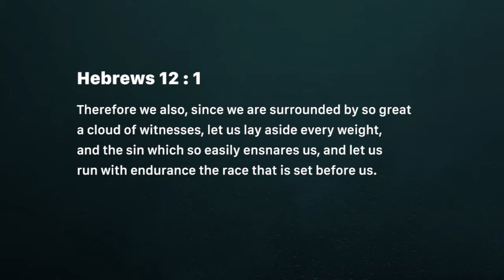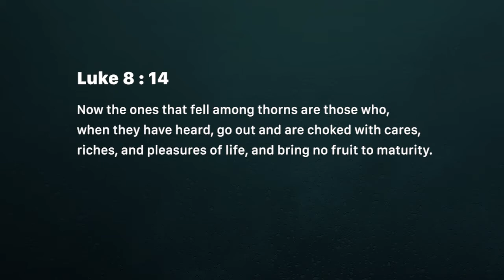Run with Focus (Sunday August 26)